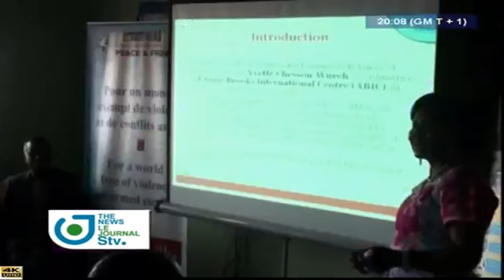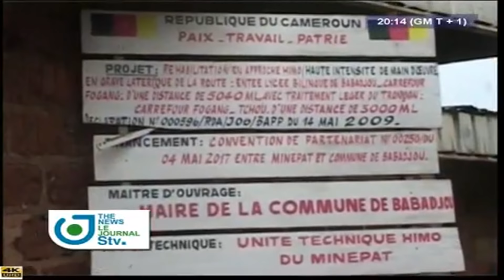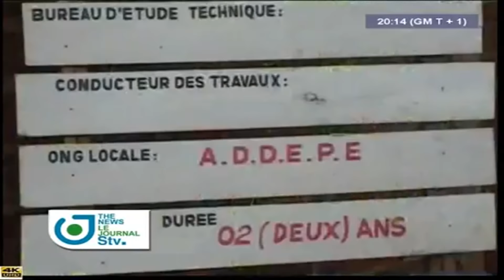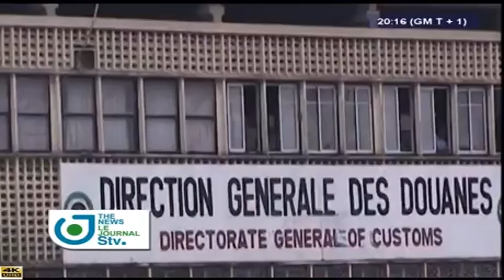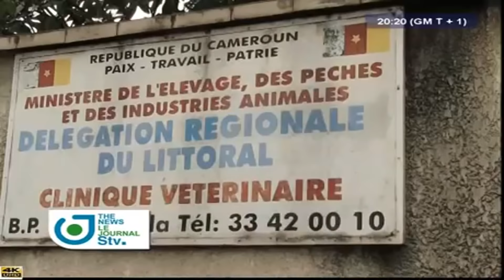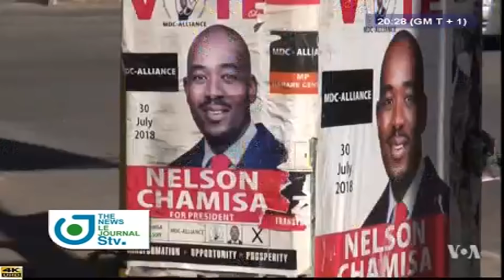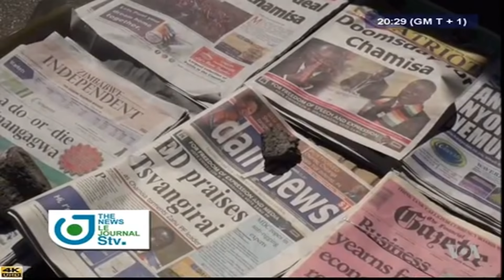STV - THE 08.00 PM WEEKEND BILINGUAL NEWS - (Le MINCOM REJETTE le DIALOGUE de TUMI) - 28th July 2018